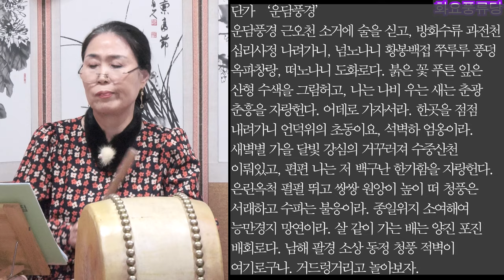단가 운담풍경 배우기1 화요풍류당 보라사부 남궁성례 지도창230307-판소리_남도창_육자배기_흥타령_가야금산조병창_북장구_가무악_굿소리_창작곡_김병준가사해설_